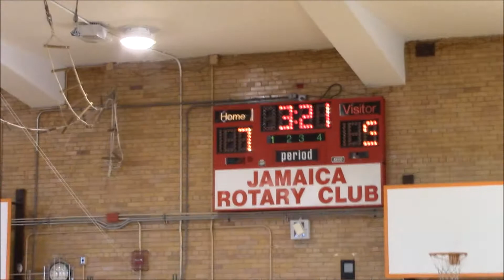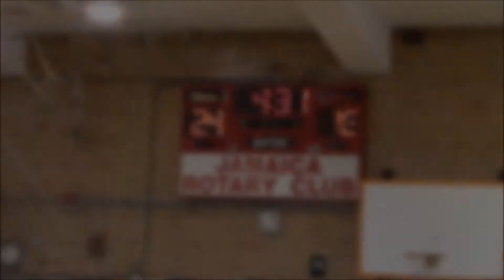Sacred Heart HS vs. Jamaica High School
Junior Varsity Game @ Jamaica High School